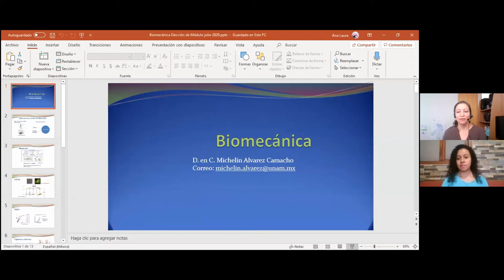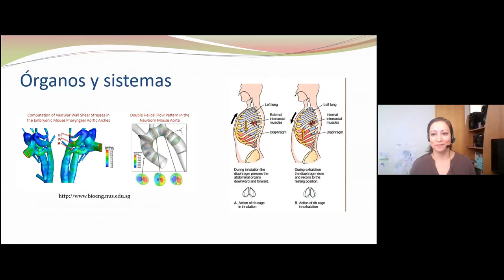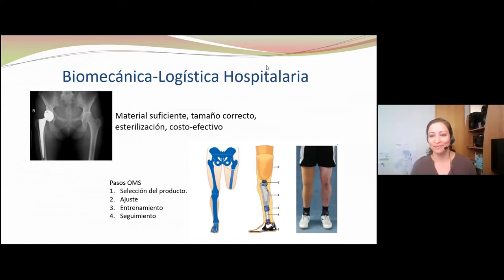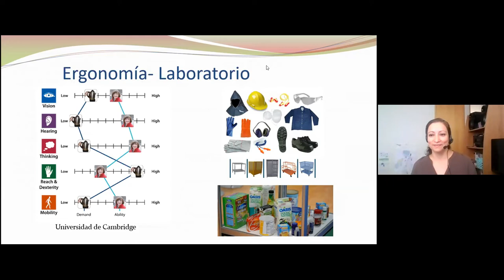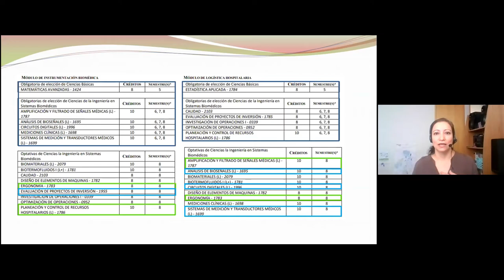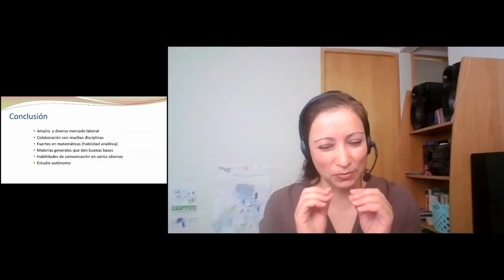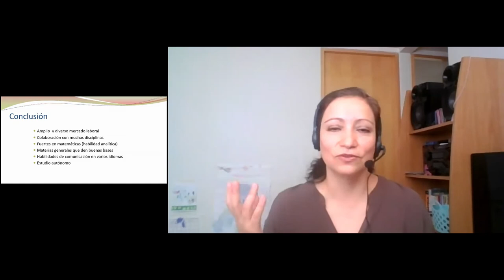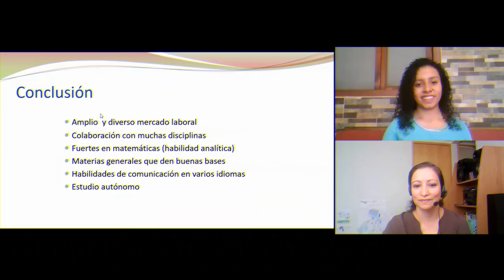Jornada De Orientación, Biomecánica, Dra. Michelin Alvarez Camacho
Estamos muy emocionados de presentarles a nuestra tercera invitada a las sesiones de entrevistas: Dra. Michelín Álvarez Camacho
Profesora de Ingeniería en Sistemas Biomédicos UNAM - Departamento de Ingeniería
El tema de esta semana será..
¡Biomecánica!